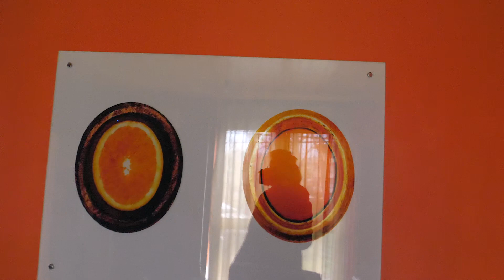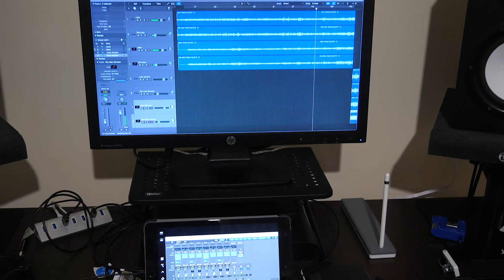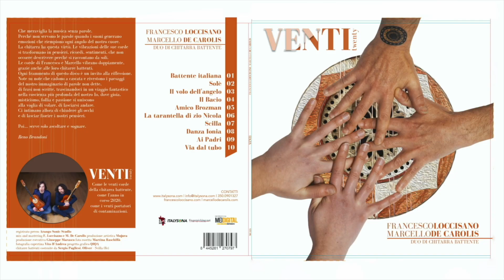Backstage registrazione disco Venti @francescoloccisano - De Carolis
è sempre piacevole rivedere le immagini e riascoltare i suoni del backstage registrazione disco Venti inciso insieme a Francesco Loccisano

01:42 L’Arango Sonic Studio di Stefano Simonetta – Mujura
05:52 Il ritornello – Mujura
06:30 Mix e mastering
07:23 Auto-intervista
08:53 Le fotografie dell’album
09:50 Venti

Dopo un pò di tempo è sempre piacevole rivedere le immagini e riascoltare i suoni del backstage registrazione disco Venti che ho inciso insieme a Francesco Loccisano per l’etichetta Italysona.

Mi sono divertito a provare a filmare i momenti chiave che hanno accompagnato la registrazione, la post-produzione e le fotografie.

Ed oggi riguardo con nostalgia queste immagini dove la libertà non era stata ancora compromessa dal covid anche se purtroppo la prima quarantena era alle porte durante le ultime fasi della lavorazione.

L’Arango Sonic Studio di Stefano Simonetta – Mujura
Abbiamo inciso il disco presso l’Arango Sonic Studio di Mujura a Focà, frazione di Caulonia in provincia di Reggio Calabria. Focà è la terra delle arance. Proprio per questo lo studio di registrazione prende il nome di Arango Sonic Studio.

La registrazione è avvenuta in due sessioni. La prima nel weekend del 24 gennaio 2020 e la seconda nel weekend del 7 febbraio 2020.
Il ritornello – Mujura – Backstage registrazione disco Venti
Ovviamente, tra i momenti di serietà e di concentrazione per le registrazioni, non sono mancati momenti di gioco e di scherzo, presenti da subito.

Uno dei leitmotiv di quei giorni è stato uno scherzo di Mujura: il brano Riturnella, canto popolare calabrese, reso noto da Eugenio Bennato, riproposto in tonalità maggiore.

Stefano ci ha raccontato che per gioco aveva condiviso questo suo scherzo con lo stesso Eugenio Bennato durante alcuni check sound. Ed ovviamente noi abbiamo colto lo scherzo al volo riproponendo una versione per due chitarre battenti.
Mix e mastering – Backstage registrazione disco Venti
Con Francesco Loccisano ci siamo occupati del mix e del mastering del disco presso il mio studio.

Sono stati giorni intensi di lavoro, ma alla fine siamo stati felici del risultato ottenuto. La cascata di note prodotte dalle nostre dita sulle chitarre battenti Oliver costruite per noi da Sergio Pugliesi della Oliver Guitar Lab di Scilla è diventata ben chiara ed avvolgente. E le nostre dinamiche e i nostri respiri sono diventati chiari e subito intellegibili all’ascolto.

Le fotografie dell’album
Avendo da subito ben chiaro il titolo dell’album Venti e l’idea di copertina, ci siamo affidati al fotografo Vito D’Andrea per immortalare le nostre idee e metterle in pratica.

Così, un pò di fretta a causa della pandemia che avanzava e del lockdown alle porte, siamo stati nello studio fotografico di Vito D’Andrea. Subito Vito ha capito le nostre esigenze e con il suo occhio e la sua tecnica fotografica ha saputo fotografare ciò che cercavamo.

La grafica
Per chiudere il disco con la grafica abbiamo dovuto lavorare a distanza con la grafica Qiqa scelta per noi da Giuseppe Marasco, CEO dell’etichetta Italysona che ha prodotto il nostro disco.

E così, dopo vari slittamenti dovuti all’avanzare del covid-19, il 20 dicembre 2020 l’album Venti è stato pubblicato su tutte le piattaforme digitali, ma anche in formato fisico in CD e in vinile.